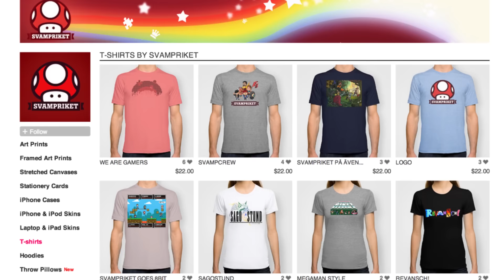Revansch! - S01E11: Aladdin (SNES)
Förr i leksaksbutiker fanns det ofta TV-spelstationer där man kunde prova olika spel. Detta var ett spel Victor och Björn ofta testade men aldrig fick tid nog att klara.